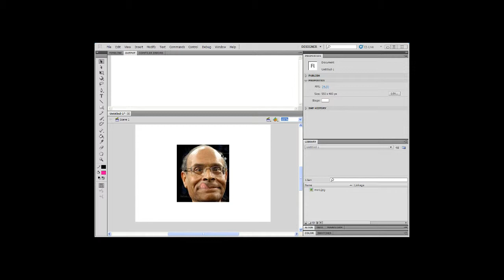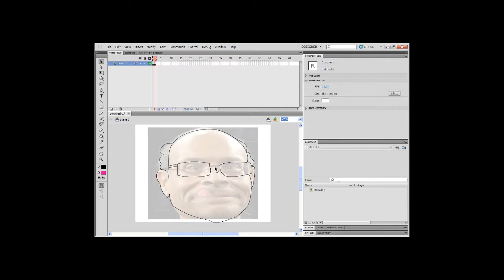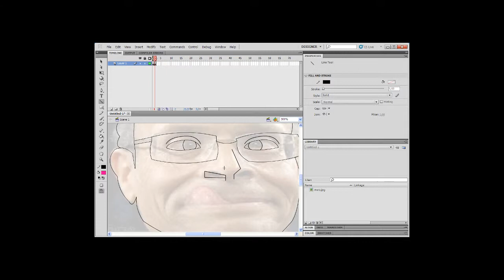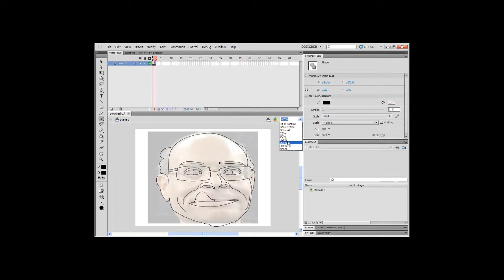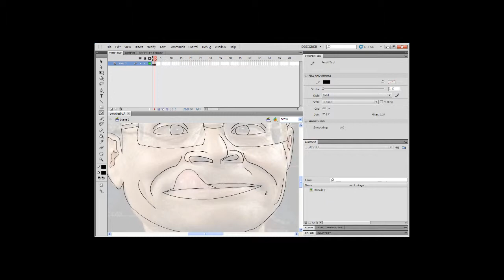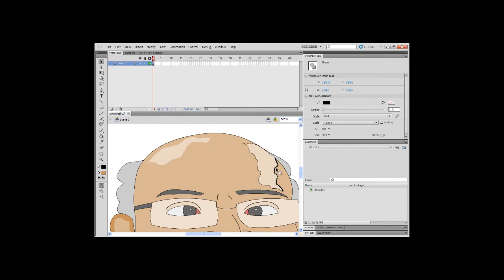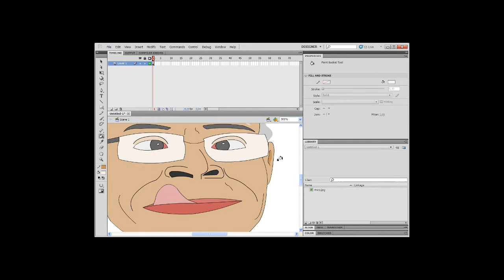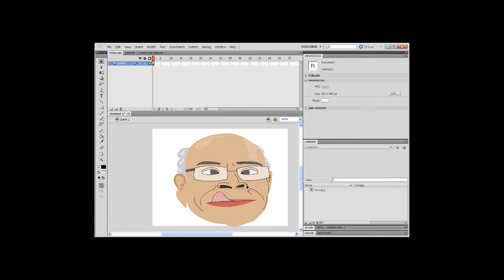How To Turn Yourself Into A Cartoon Character in Flash CS5 - HD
Just a quick tutorial on how to turn yourself and other stuff to cartoon